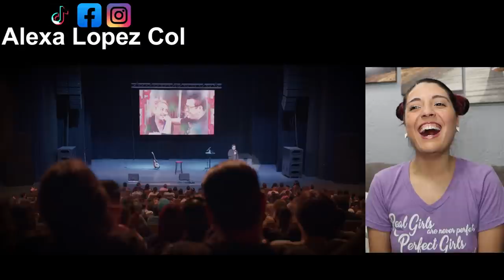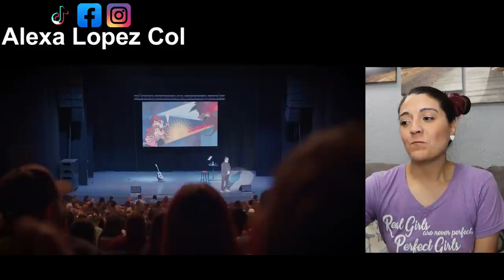Cabareteando.- Mexicali Dia 1 - COLOMBIANA REACCIONANDO A FRANCO ESCAMILLA!